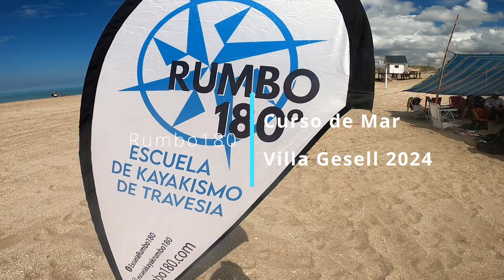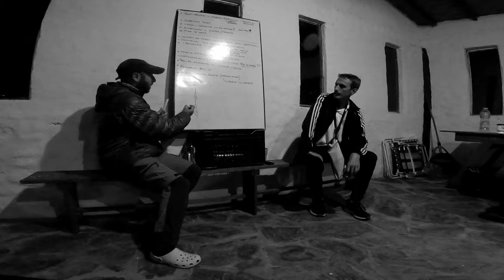RUMBO180 - CURSO DE MAR - VILLA GESELL 2024!!!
Curso Club R180 | Curso de Mar (L4 ACA) | Villa Gesell 2024 🌊🌊🌊

En este video te mostramos algunos momentos destacados del Curso de Kayak de Mar, que dictamos a fines de Marzo 2024, en la bella ciudad costera de Villa Gesell - Buenos Aires - Argentina 🇦🇷

Iniciamos con una charla introductoria respecto a técnicas de ingreso, lectura del clima, del mar, vientos para ir acercándonos de a poco al momento mas esperado por tod@s: enfrentarnos a la imponente fuerza de las olas y sentir su potente abrazo al recibirnos. 🥰

Esperamos puedas acompañarnos y vivirlo, al menos de manera virtual, la adrenalina de entrar en la turbulentas aguas de nuestro hermoso mar, surfear olas con los kayaks, y por que no, divertirnos un rato incluyendo caídas y algun que otro golpe 😋😋💪🏼
Como ya es costumbre en la tribu Rumbera, el fin del curso se cierra a lo grande, lechon mediante y good show!  🍖🍖🍖

Otra gran aventura vivida junto a la familia de "RUMBEROS KAYISTAS" 😉👏👏🎉🥳💪💪

Gracias a tod@s por sumarse a esta hermosa experiencia!! ❤

Club R180! 🫶🏼
Mucho mas que Kayak 😎🚣🏻‍♀🙌🏼